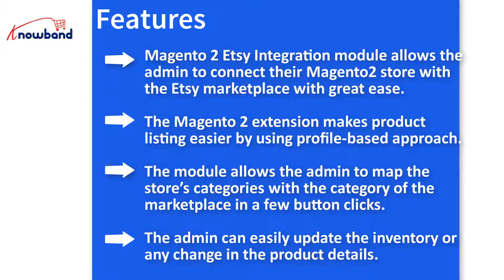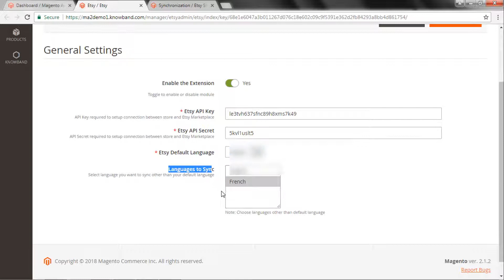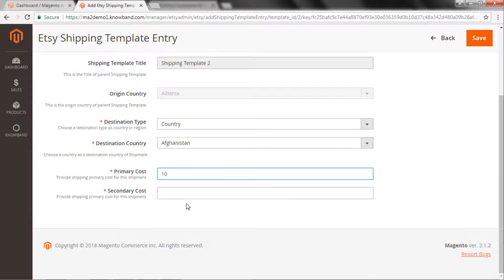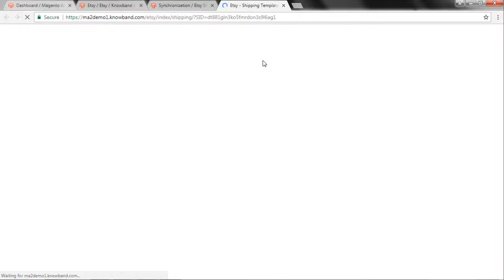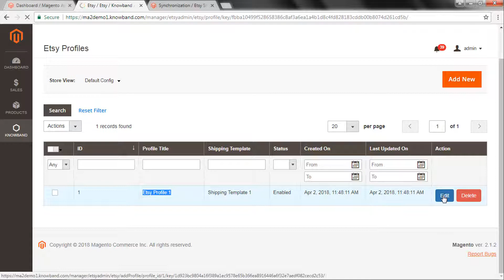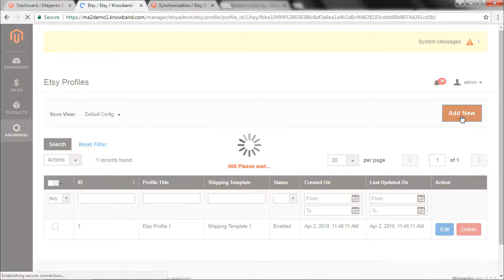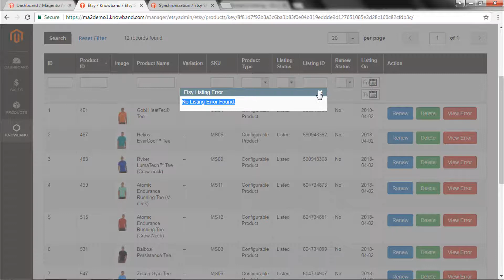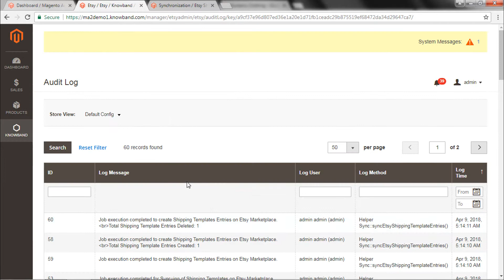Magento 2 Etsy Integration Extension - Video Tutorial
Magento 2 Etsy integration module by Knowband provides an user-friendly interface to the Magento 2 store owners to synchronize their site with the Etsy Marketplace. The Magento 2 Etsy API integration module offers the smartest way for the sellers to list their product and sell them to a larger audience. Etsy Magento 2 connector by Knowband allows the sellers to synchronize products, categories automatically. Sellers can keep the track of the orders and inventory status from the admin panel of the Magento 2 Etsy integration extension.

Key features of the Magento 2 Etsy integration:
Etsy Magento 2 Integration module helps the sellers to synchronize their store with the Etsy marketplace automatically.
Magento 2 Etsy integration extension offers real-time synchronization of the store’s product attributes and categories.
Allows the seller to manage products listed on Etsy store from the admin panel of the Magento 2 Etsy connector.
Etsy Magento 2 integration module automates the inventory management.
The sellers can create multiple profiles to synchronize product details, inventory, and price in one go from the back-end of the Magento 2 Etsy integrator.
Admin can add shipping for the Etsy store orders from the Magento 2 Etsy integrator admin panel.
Update order status for the Etsy store orders in the same manner as you update for your Magento2 store orders
Audit logs offered by Etsy Magento 2 Integration extension shows all the tasks performed.

Benefits for the Sellers:
Magento2 Etsy integration module offers easy steps to start selling on Etsy using this integration.
User friendly interface of the Magento2 Etsy API Integration is easy-to-understand and use.
The Etsy Magento2 API Integration extension offers easy update of product details and inventory.
Easy product and inventory management system of the Magento 2 Etsy integration module makes the transaction easier for the admin.
Sellers can check the order details from the admin panel of the Etsy Magento 2 integration extension.
Profile-based product upload allows bulk listing.
Seller can check the reason of error if any product is not listed and rectify the same.
Sellers can update the order status easily from the Magento 2 admin panel for the Etsy store orders.

Knowband is one of the most reputed names in the field of plugin development. We provide best plugins for platforms like - Magento, Prestashop, OpenCart and Shopify. The mobile app builder and the feature-rich marketplace integrators offered by the company has gained the reputation of being the best-in-class plugins.